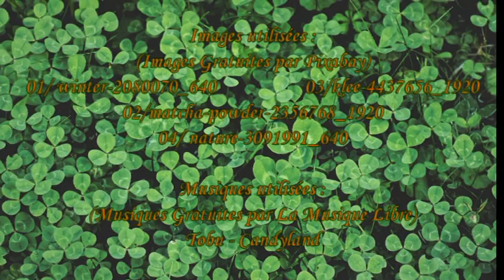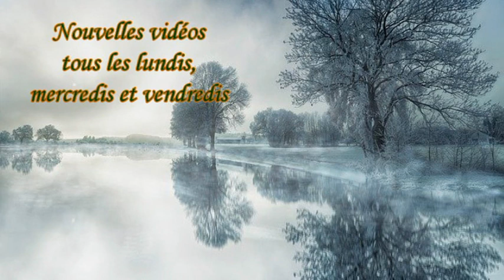Savon à Froid Spiruline & Argile Noisette (avec recette et commentaires)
Bonjour à tous, je vous retrouve aujourd’hui pour un savon à la spiruline et à l’argile noisette. En plus d’être un superaliment riche en protéines, minéraux, acides gras essentiels et vitamines, la spiruline a des propriétés revitalisantes et fortifiantes pour la peau et les cheveux. L'argile noisette a des propriétés détoxifiantes et absorbantes.

      Petit rappel : Fabriquer du savon peut être dangereux si des précautions ne sont pas prises. Travailler dans un espace ventilé, loin des enfants et des animaux. Porter un équipement de protection (lunettes, masque et gants ainsi que des manches longues) et respecter votre recette au 0.01 gramme près pour éviter les accidents ou les ratés.

            Recette :
30% : Huile Végétale de Palme Durable (RSPO)
30% : Huile Végétale d'Olive (avec macérât de Verveine et de Camomille)
20% : Huile Végétale de Coco
20% : Huile Végétale de Tournesol (avec macérât de Verveine et de Camomille)

Eau distillée, Eau de Coco et soude à recalculer
Surgraissage à 7%
Ajouts : spiruline, argile noisette, HE Lavandin et HE Menthe Verte

                                           Images utilisées :
                                (Images Gratuites par Pixabay)
      01/ winter-2080070_640
Image par David Mark de Pixabay
      02/matcha-powder-2356768_1920
Image par dungthuyvunguyen de Pixabay
      03/klee-4437656_1920
Image par Alexas_Fotos de Pixabay
      04/ nature-3091991_640
Image par My pictures are CC0. When doing composings: de Pixabay

                                            Musique utilisée :
                      (Musiques Gratuites par La Musique Libre)
      Tobu - Candyland
Musique proposée par La Musique Libre :